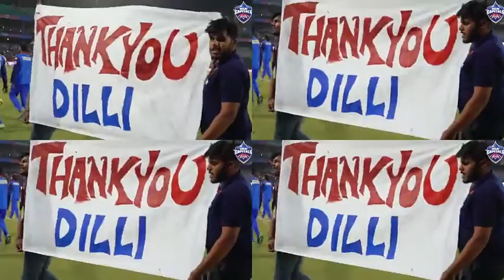Delhi capitals theme song ll roar macha ll delhi capitals ll ipl